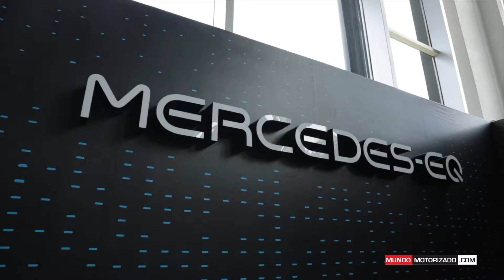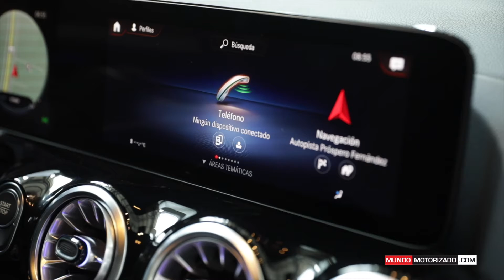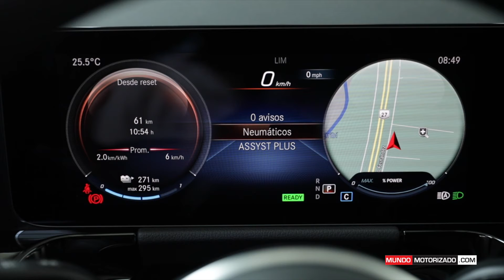PRIMER VISTAZO AL MERCEDES EQA 350 4 MATIC ( 100% EV )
Este es el primer auto eléctrico de la marca Mercedes que se vende en Costa Rica la mano de AutoStar, el Mercedes EQA 350 4MATIC.